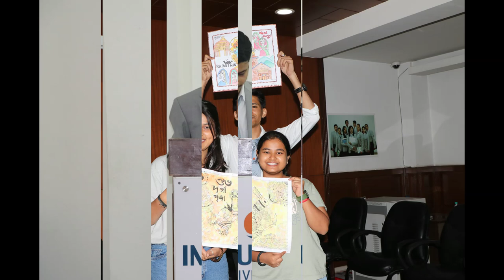WORLD TOURISM DAY 2024@ IUU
The World Tourism Day was celebrated at university campus through art competition and various themed activities.